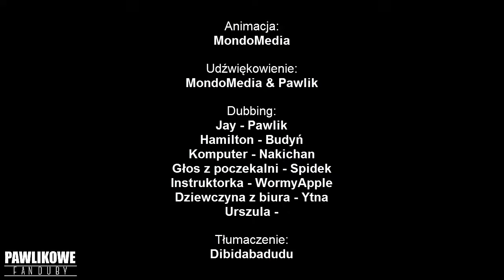Deep Space 69 - Licencja Na Wzwód (Ep #5) (Dubbing PL)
Odnawianie licencji bywa wymagające ;)